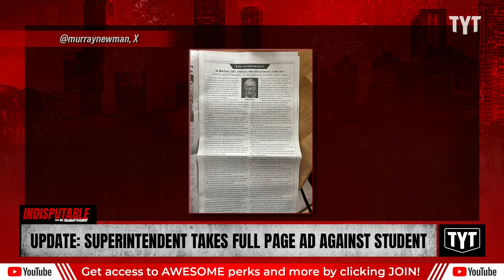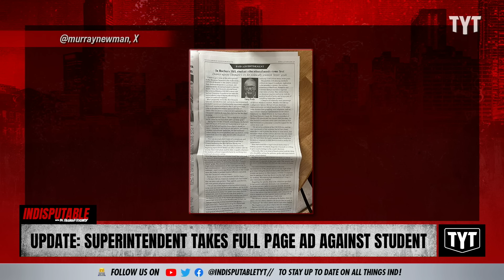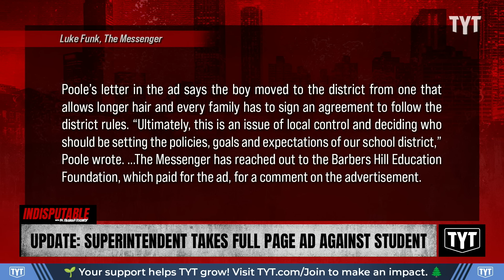UPDATE: School Superintendent Takes Full Page Ad Against Black Student Over Hairstyle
Texas school superintendent Greg Poole defended the suspension of Darryl George in a full-page advertisement. Dr. Rashad Richey and Wosny Lambre discuss on Indisputable.

"A Texas school district superintendent defended the continued suspension of a Black student over his locs hairstyle in a full-page newspaper ad, paid for by an education foundation.

Darryl George has been suspended repeatedly by the Barbers Hill Independent School District for his hair. The teen's family filed a federal civil rights lawsuit saying the punishment violates the CROWN Act, an acronym for “Create a Respectful and Open World for Natural Hair,” which became law in Texas in September."

240124__ID01Update